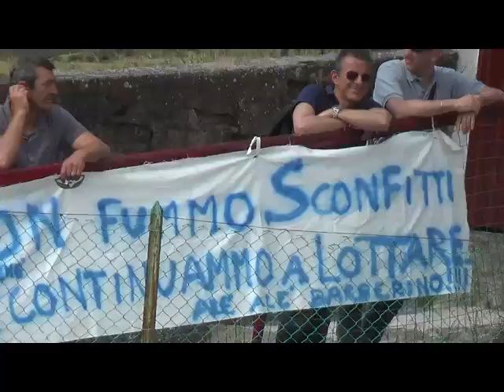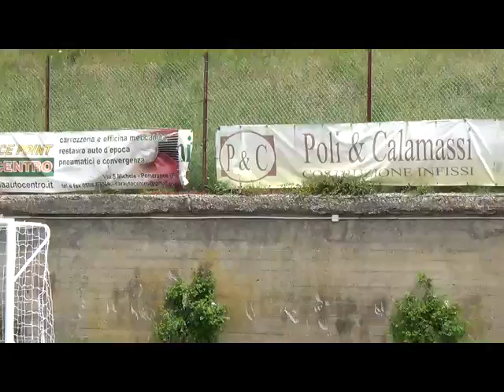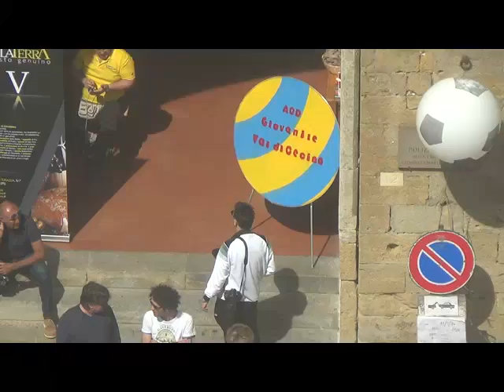2014 - CRTOSCANA - ESORDIENTI a 7 (2002)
Si è svolta Sabato 10 e domenica 11 maggio a Volterra e Saline di Volterra la festa regionale "Esordienti sperimentali 2002 a sette".
Hanno partecipato sedici squadre:
•D.P. Arezzo                Bucinese
•D.P. Firenze               S. Banti Barberino, San Piero a Sieve,
                                    Fortis Juventus
•D.P. Grosseto            Invicta GR Calcio Giovani,
                                    Nuova Grosseto Barbanella
•D.P. Livorno               Livorno 9
•D.P. Lucca                 Tau Calcio Altopascio
•D.P. Massa Carrara   San Marco Avenza 1926 ,
                                    Oratorio Nazzano Carrara
•D.P. Pisa                    Bellaria Cappuccini
•D.P. Pistoia                Quarrata Olimpia,
                                    Margine Coperta
•D.P. Prato                  Pietà 2004
•D.P. Siena                 Valentino Mazzola,San Miniato
Si ringraziano l'Amministrazione comunale e le società sportive di Volterra e Saline di Volterra per avere ospitato la manifestazione. Erano presenti la massime autorità sportive regionali del Settore Giovanile e Scolastico e della Lega Nazionale Dilettanti, oltre ai tecnici regionali e periferici dell'Attività di Base.